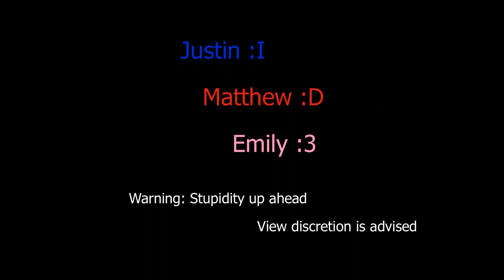Warframe: Tenno Buddies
~//IMPULSE//~

We love sweaty butts.

This was held back for a month due to school and crap

Well, enjoy you funny mishaps and stuffs :D

Sorry about the quality and lag. My computer isn't that fancy; It's decent enough to get this far. :/

Lennie Niehaus - I'll Take Romance
Lennie Niehaus - I Remember You
Two Steps from Hell - Destructo
20th Century Fox Intro

I DO NOT OWN WARFRAME OR ANY OF THE SONGS. THIS IS SOLELY FOR OUR ENTERTAINMENT AND HAVE NO INTENTION OF MAKING PROFIT. SERIOUSLY.